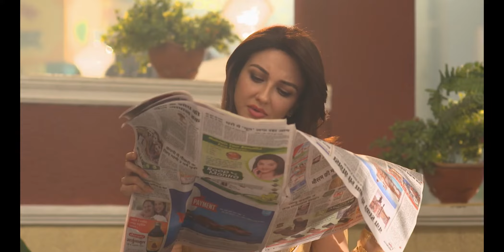مسلسل ايه جابك عند جارك 4 - حلقة 29 - ZeeAlwan